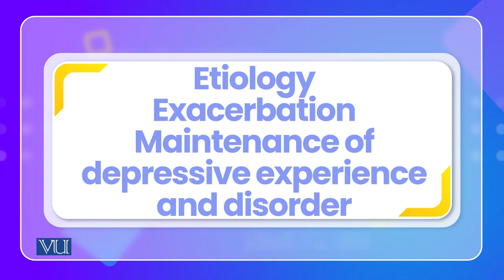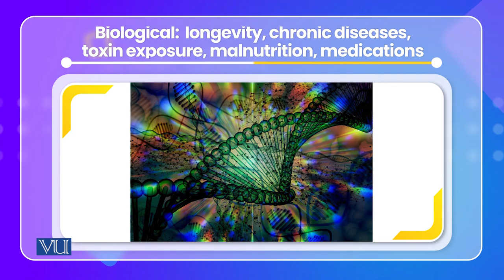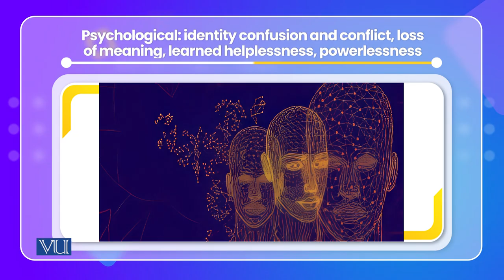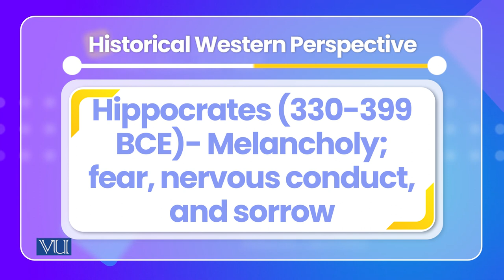Cultural Aspects of Depressive Experience & Disorders | Cross Cultural Psychology | PSY515_Topic147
Topic147: Cultural Aspects of Depressive Experience and Disorders
By Dr. Naumana Amjad